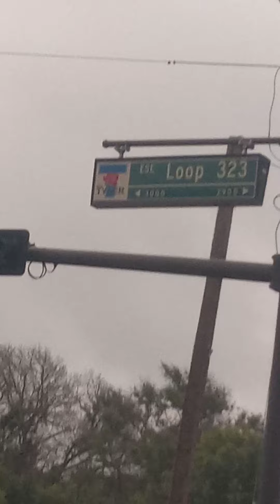leaving the hotel coming to Dallas🤩🤩riding